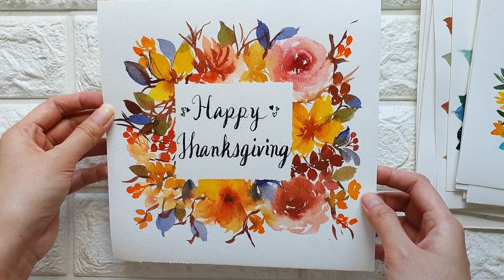20 Watercolor Floral Paintings Flip Through Video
Hello everyone!

I finally finished my Prima watercolor pad. Sharing a flip through of all my paintings here. Hope these florals will brighten up your day.😍 I used Art Philosophy paint in all the paintings.

Joly

🔹️Art Philosophy Discount🔹️
They ship internationally! :)